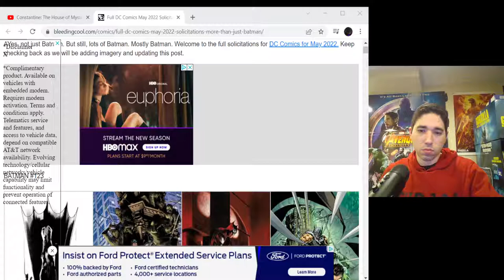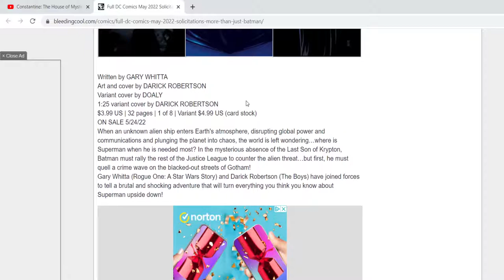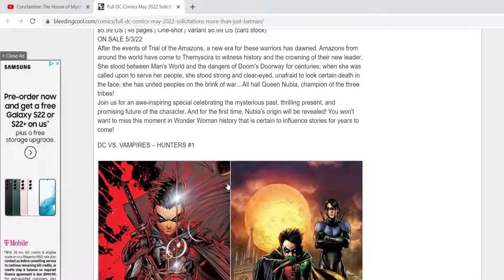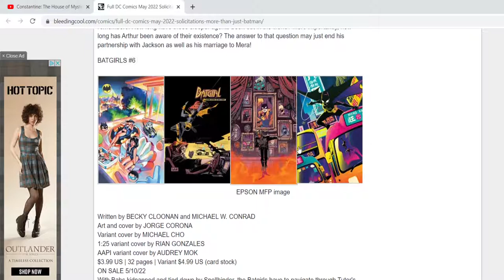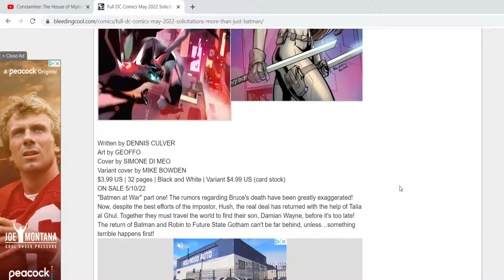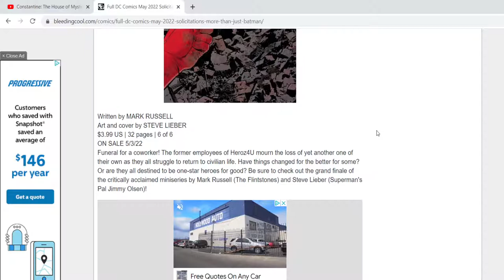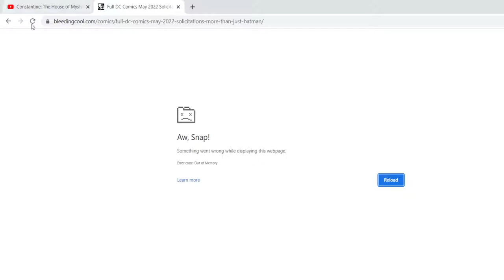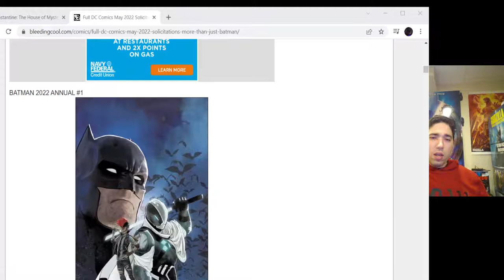DC Comics May 2022 Solicitations Discussion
In this video I talk about the DC Comics May 2022 Solicitations.